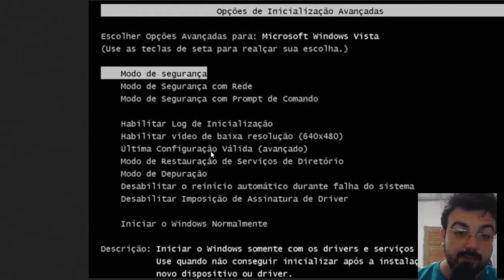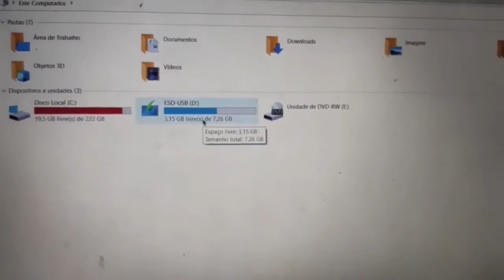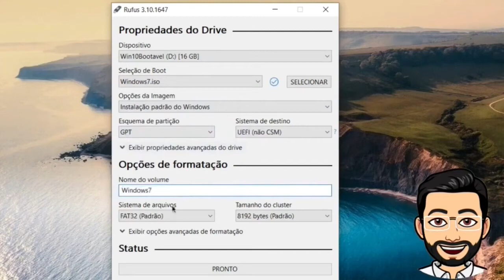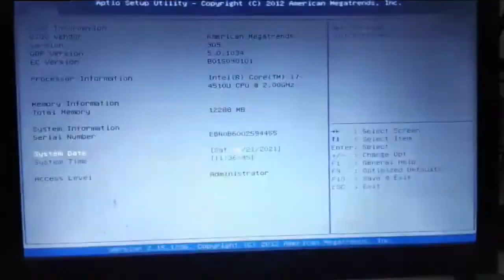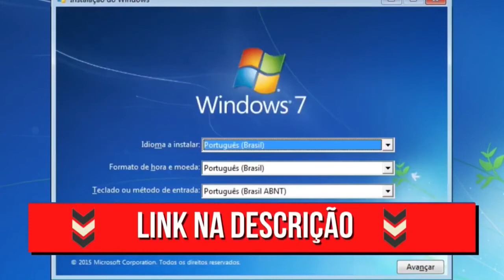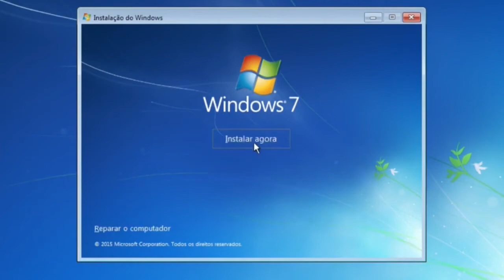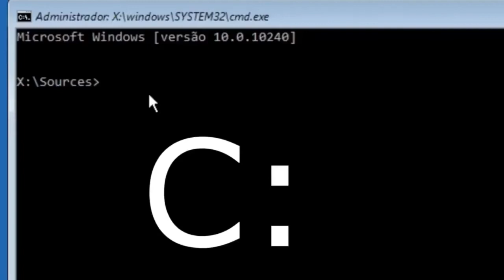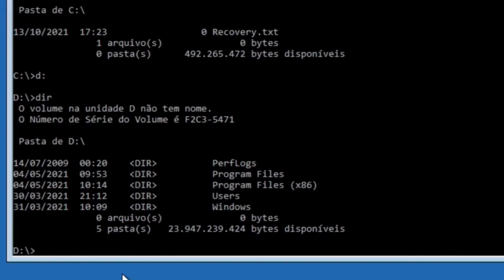[TÉCNICA ALTERNATIVA] Quando as Opções Avançadas (Tecla F8) Não Corrige o Windows 7 que Não Inicia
DESCUBRA AGORA 5 FORMAS PARA RESTAURAR O SEU WINDOWS, COM DIREITO A SUPORTE POR 15 DIAS, CLIQUE NO LINK ABAIXO

As opções avançadas de inicialização Windows 7 (acionada quando pressiona a tecla F8) são utilizadas para corrigir eventuais erros no Windows, porém nem sempre a correção funciona. Nesse vídeo explica uma alternativa.

Tá gostando do canal @ProfessorDario ?

   Esse é mais um vídeo
   Correção de Erros

📍 Está de olho em melhorar seus equipamentos?
Confere esses links abaixo:

Computadores e Informática
Notebooks
PC Gaming
Impressoras e Acessórios
Monitores
Acessórios
Memória e Armazenamento
Computadores Desktops

📍 Produtos para seu equipamento na Amazon

   Aprenda PASSO a PASSO como criar
   um negócio LUCRATIVO na internet.

📍 Navegue também por aqui
00:00 Go
00:01 Fala gente boa Professor Dario aqui
00:11 Inscreva-se e assista até o final
01:00 Deixe um comentário e vamos trocar ideias

🤩 Outras pessoas também assistiram...

📍 Seu computador ou notebook está com falha ao configurar as atualizações do Windows revertendo alterações? Veja o que pode ser feito para recuperar seu sistema e eliminar a falha ao configurar as atualizações do Windows.

📍 Espero poder te ajudar a restaurar o Windows 7 explicando como reparar Windows 7 utilizando 2 procedimentos técnicos. Acompanhe passo a passo para obter sucesso.

📍 O problema da barra de pesquisa no Windows 10 pode incomodar muitos que usam o recurso para localizar arquivos e programas. Caso esteja enfrentando esse problema garanta que vai assistir e fazer os procedimentos ensinados no vídeo 😉.